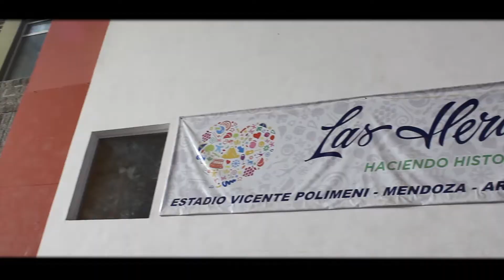FIESTA TRABAJADORES S.U.TRA.M.L.H.